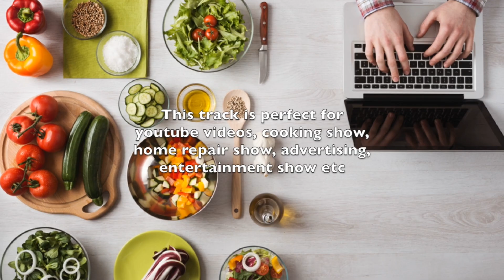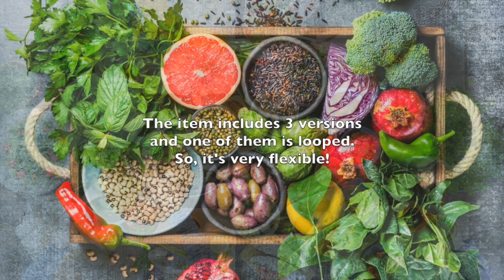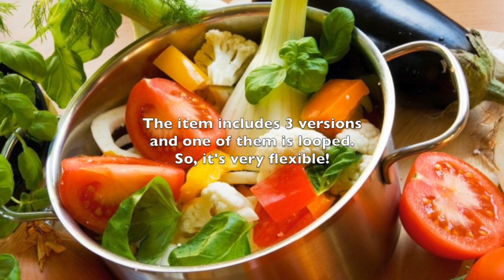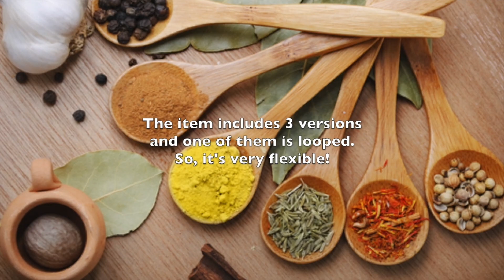Cooking Show Background Music for Videos - Electronic Jazz Royalty Free Music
Cooking Show Background Music for Videos - Electronic Jazz Royalty Free Music by BeardMusicStock

►License and download this music track for your videos projects

►To preview more tracks by BeardMusicStock, please visit my AudioJungle profile

The Cooking Show is a bright background music track with vintage jazz elements. Suits great for youtube videos, cooking, home repair show, advertising, entertainment show etc
The item includes 3 versions. One of them is looped. So it’s very flexible.

Licensing info:

This music track may be used in YouTube videos or other video projects when the appropriate license is purchased from AudioJungle. Usage in a YouTube video requires the Music Standard License for $19.

This music is ROYALTY-FREE, meaning you pay a one-time licensing fee and you may use the music on a video project for the lifetime of that project.